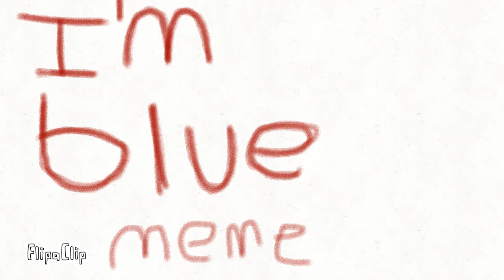I'm blue [meme] {warning edgy and blood}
Yay!!! My hands, and my head hurt!!! Yay!! I hope you all are happy...